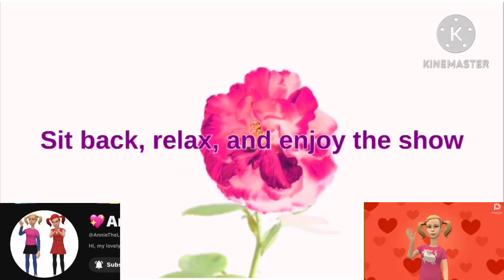Macie Rollins Breaks a TV With a Soccer Ball at Target/Grounded In G Major 1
Credit to @tylerstrandd for the Video!